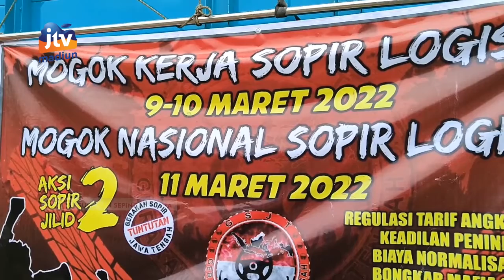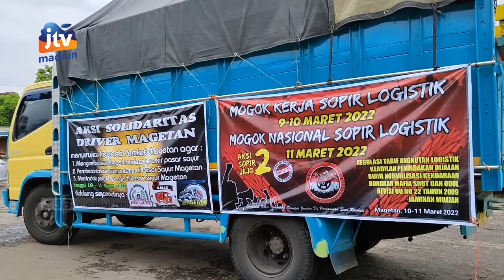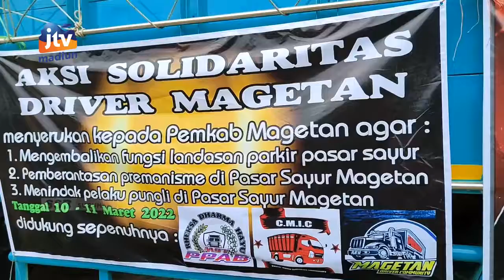MAGETAN - Tidak Mogok Kerja, Sopir Magetan Protes Aturan ODOL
Aksi solidaritas sopir truk angkutan barang juga dilakukan di Magetan. Mereka manyampaikan aspirasinya menolak aturan odol namun mereka tidak mogok kerja.